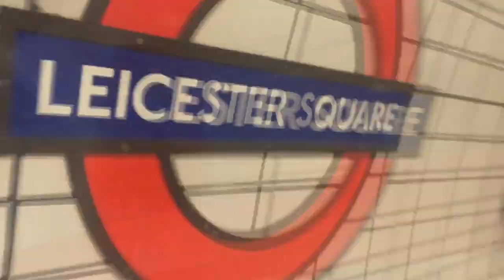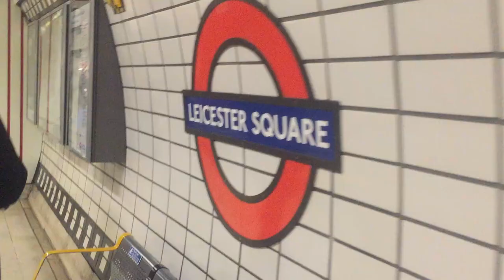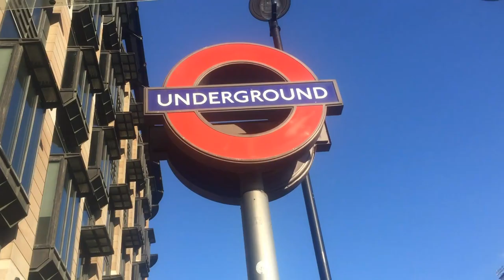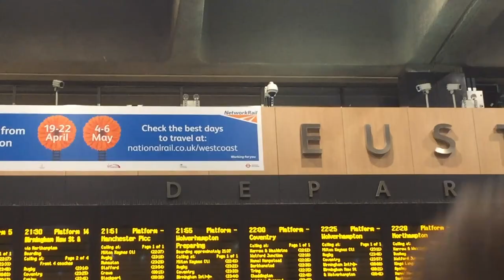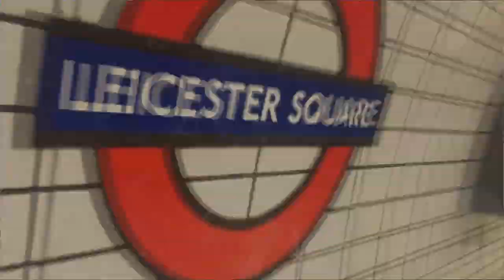1 Day in London I Travel Vlog I KacperVlog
Mój instagram

    Cześć dziś na moim kanele pojawiła się część 2 vloga z mojego wyjazdu do Anglii :-)
Mam nadzieję, że film wam się podoba jeśli tak to zostawcie coś po sobie.